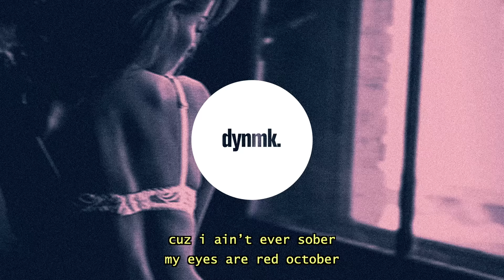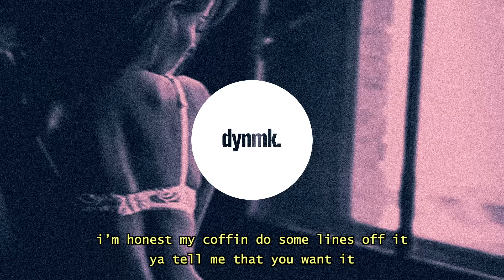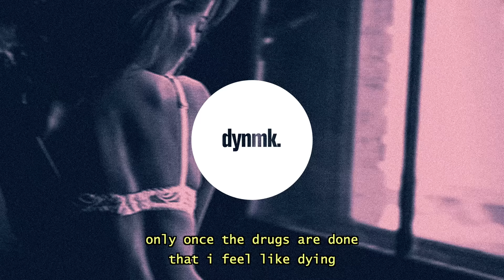12AM - Drugs (I Feel Like Dying) (Lyrics)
You undress me with your lies.
12AM – Drugs (Lyrics) / Lyrics in the description. 🔊 Stream

12AM – Drugs - Lyrics

couple lines on the table
runny nose you know i clean up quick
she a devil with a halo
when i’m low you know i need my bitch
shawty i
love you better in the night
another hit and i might die
ya

cuz i ain’t ever sober
my eyes red october
heart broken young soldier
no love for the loner
rip when i roll it up

150 racks like it’s nothing
girl you know you love it when you come into the function
penthouse suite baby you just gotta buzz in
that shit weak i ain’t ever gotta touch it
fuck it
psychotic
pill popping young boy with the eye sockets
so red so red i can’t not stop it
i’m honest my coffin do some lines off it
ya tell me that you want it

12AM – Drugs (Lyrics)